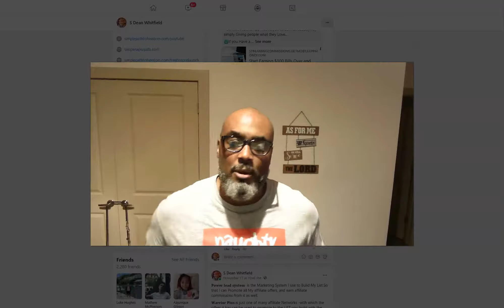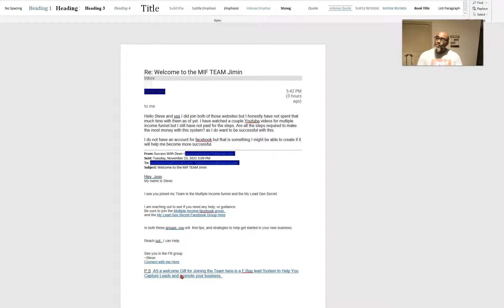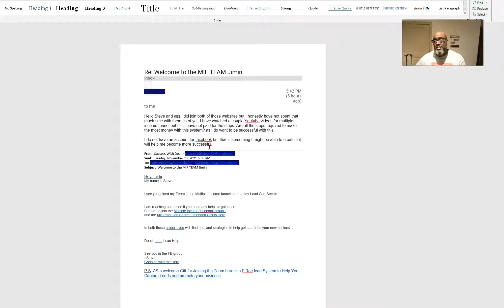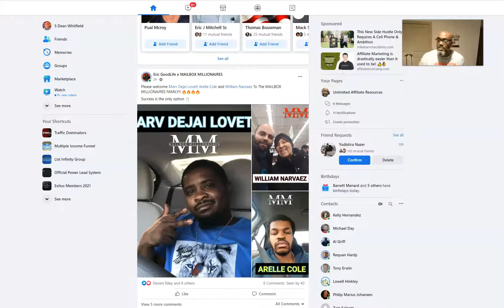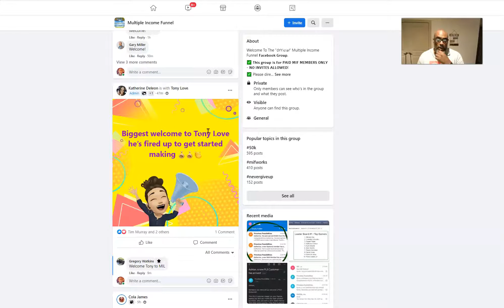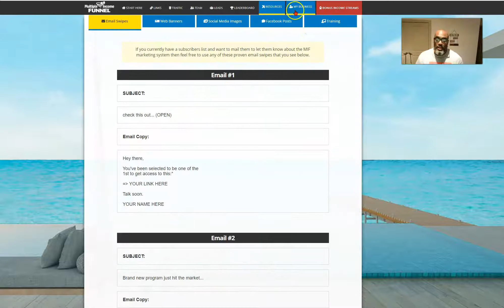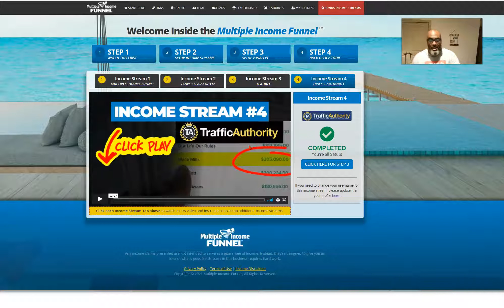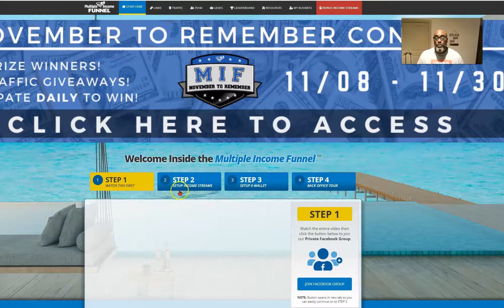Multiple Income Funnel | Making Money Online| Do you have to Sign up to All the Income Streams?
In this Video I answer a new Signups Questions and Give a Quick Back Office Tour of the Multiple income Funnel.

Strictly For the Action Takers.

2. Join Income Stream # 2 for $7 onetime
4. Drive Traffic "Promote"

4 Streams of Income: Includes Every thing You Need for successful online Business
-Residual Commissions